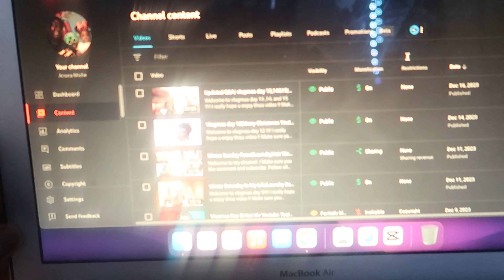POV: Chill Vlog: Shopping Haul ,My Baby Went Potty & Baking Xmas Cookies |Vlogmas Day 16 & 17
Its vlogmas Day 16&17.! Are yall ready for these 31 days of videos?